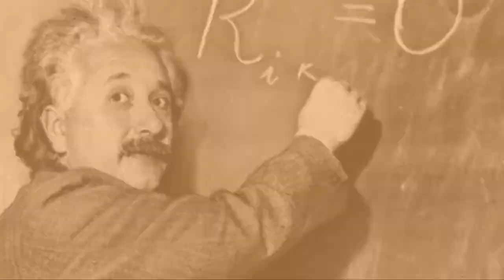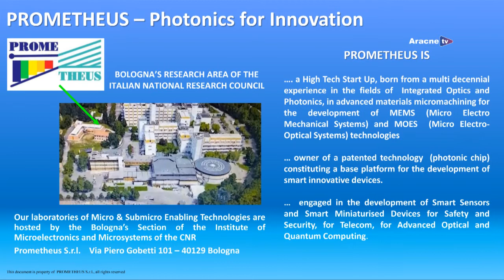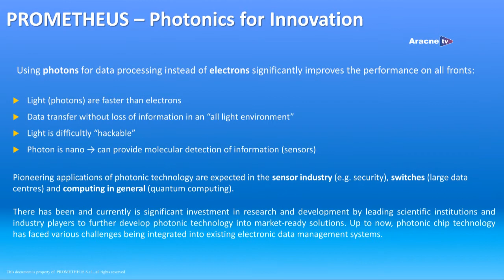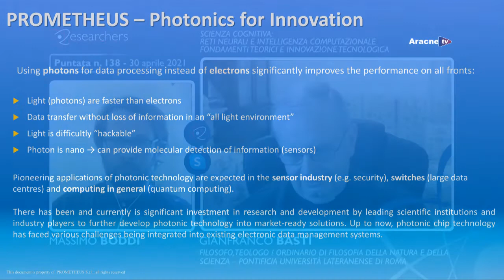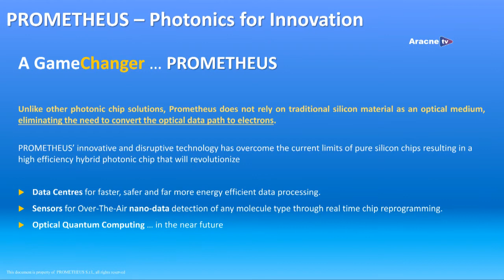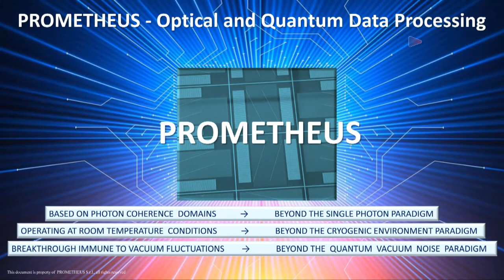Researchers – Puntata n 138 – Gianfranco BASTI